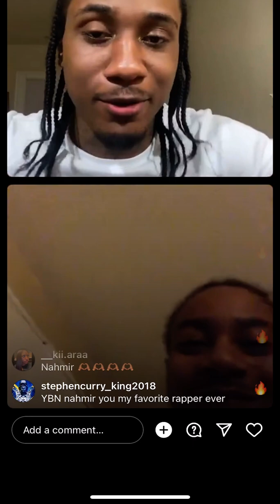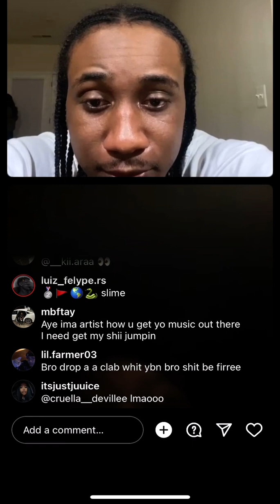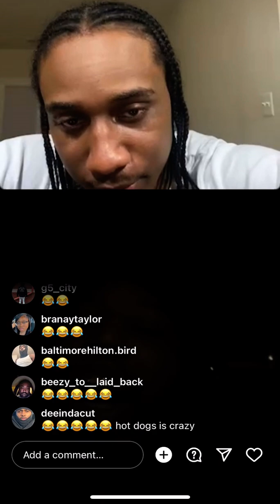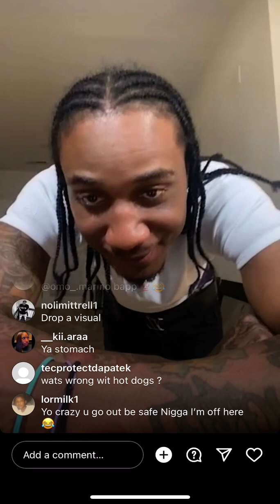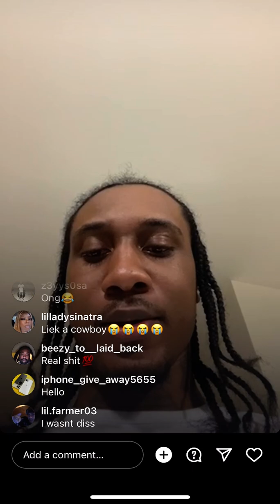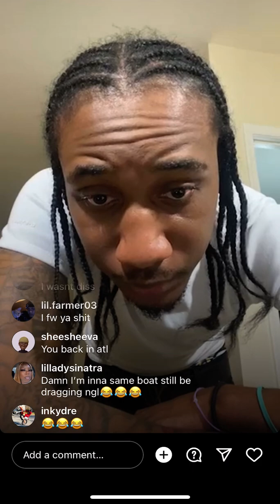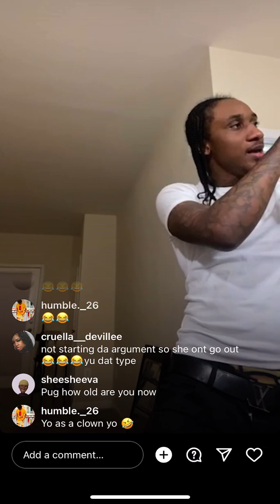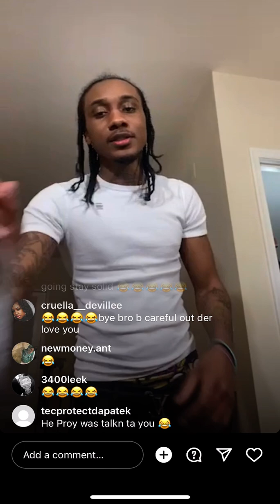BikerBoy Pugg Funny live ft YBN Nahmir🤣